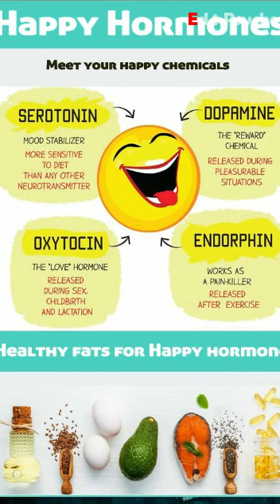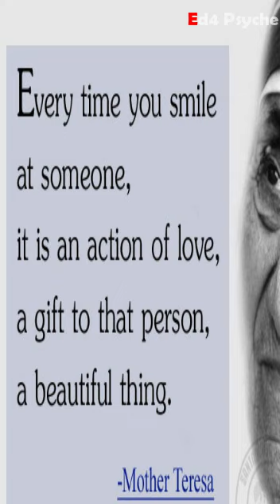Peace begins with a Smile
Hi Friends, Its me Ed4 Psyche. We are presenting some motivational aspects through this video. Smile is the best thing that a person can give to another. It has some healing aspects also.